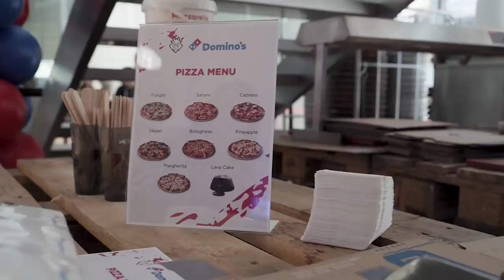G2 x Domino's Viewing Party 2019 Moments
For Worlds2019, G2 Esports and Domino's teamed up to bring our fans a viewing party of epic proportions! Check out the behind the scenes of the party and see all the great moments! Didn't get to make it to the party, don't worry, we'll be hosting another for Quarter Finals in Madrid!

for all the pizza, lava cakes and fun!